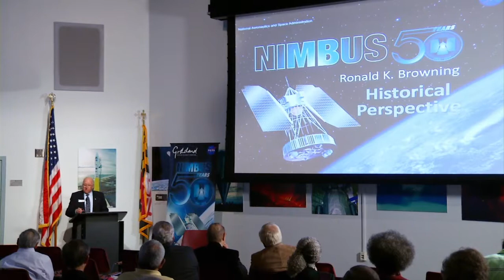Nimbus: A Historical Perspective - Ron Browning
Fifty Years ago NASA launched the first of Earth-observing satellites that changed how scientists study the Earth's weather systems.

The Nimbus satellites were launched over a 14 year period, 1964 to 1978. Having a 30 year coverage of Earth observations and carrying a total of 33 instruments, which included ozone mappers, the Coastal Zone Color Scanner instrument and microwave and infrared radiometers. The Nimbus satellite series transformed how scientists looked at the Earth System.

NASA takes time to celebrate Nimbus at the Goddard Space Flight Center Visitor Center.

Ron Browning is the former Nimbus/Landsat Project Manager